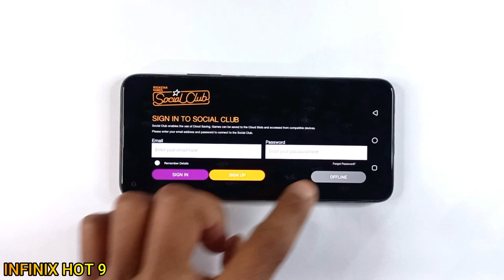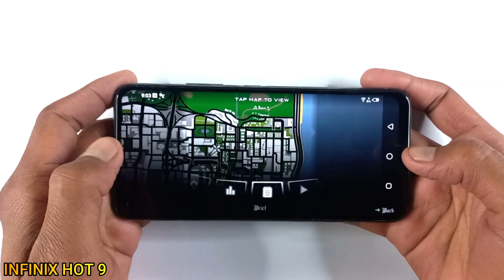Infinix Hot 9 Game Play | GTA San Andreas, Graphics Test, Helio A25